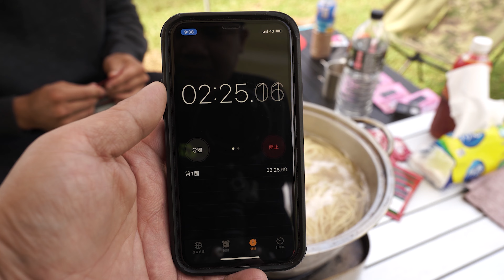怡然自德露營區(二訪)-新竹尖石鄉｜晚餐好豐盛，真的吃太飽啦、黑豬生日快樂、UNRV T6、金牌｜到處撒野 Outdoor Life